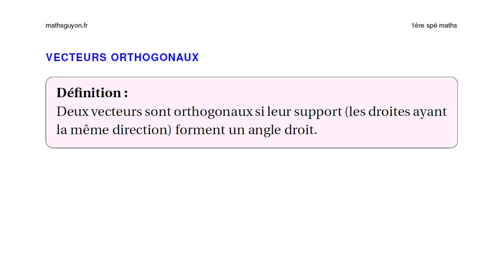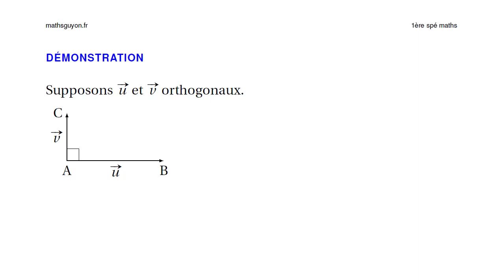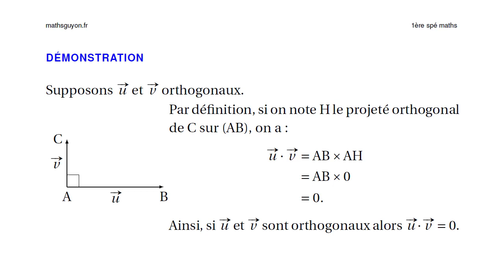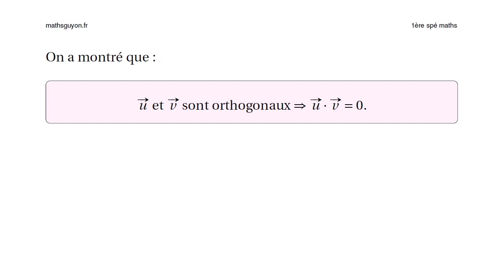produit scalaire 3 vecteurs orthogonaux